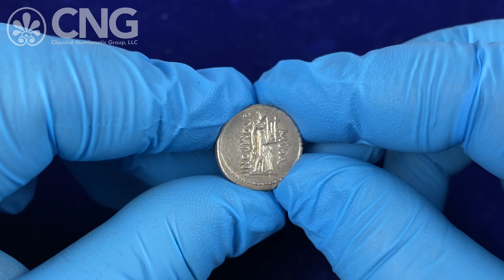CNG 123, Lot 465